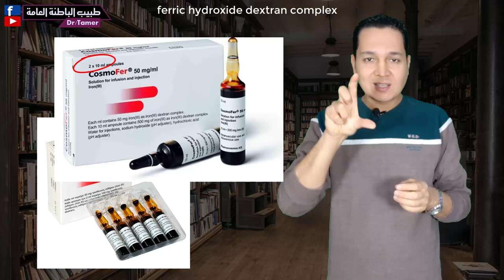حساب جرعة حقن الحديد